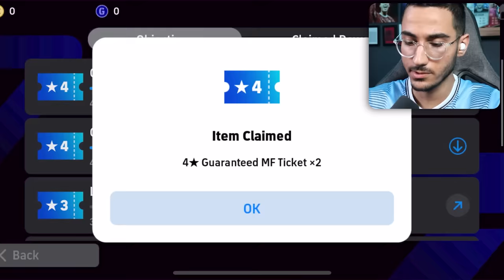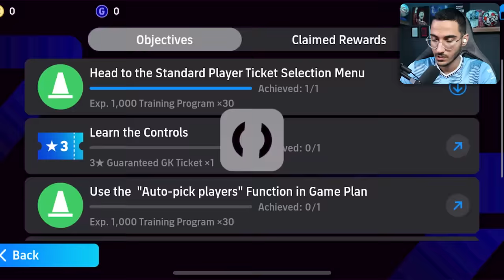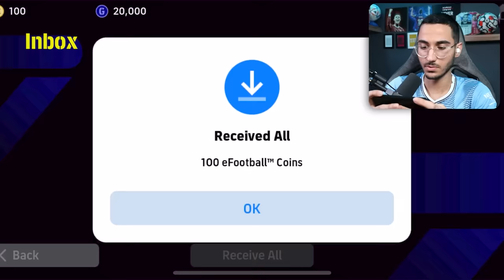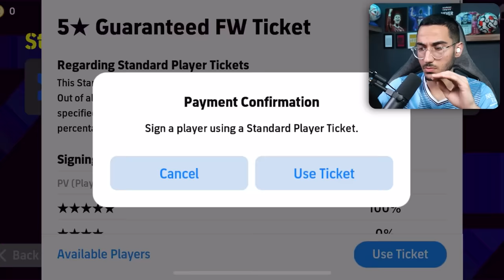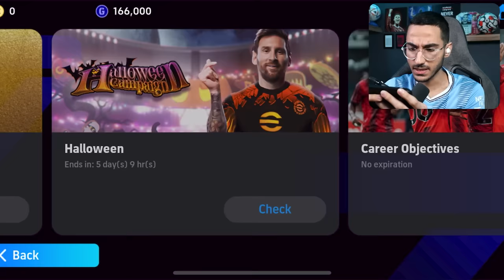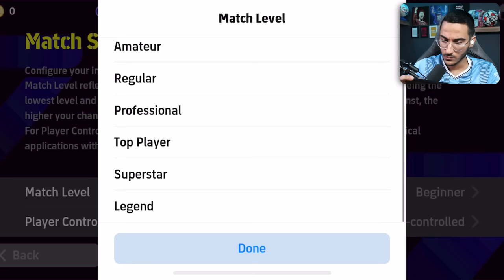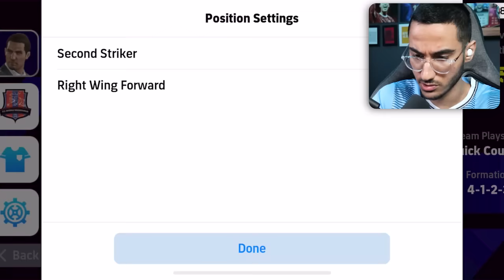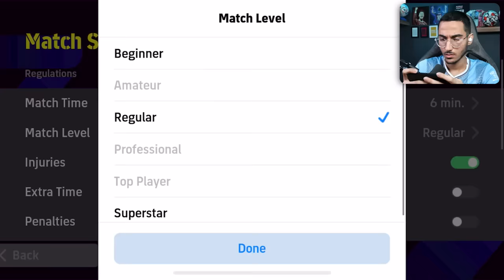بالاخره ای فوتبال موبایل رو بازی کردم😍چقدر خفنه ..!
efootball mobile ,